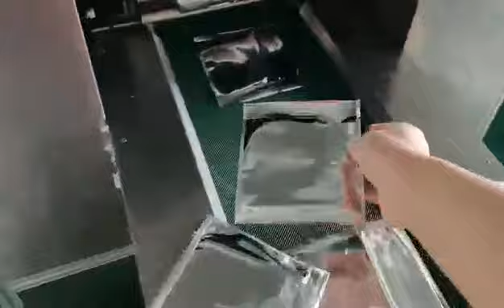CD DVD packing machine